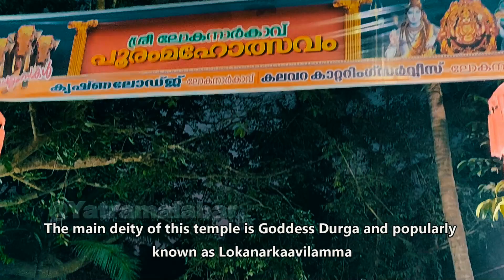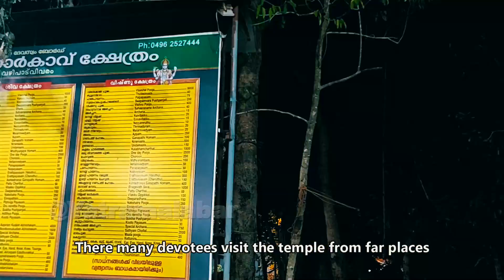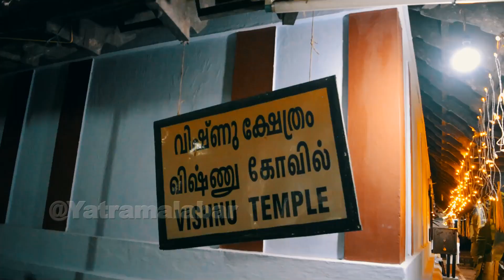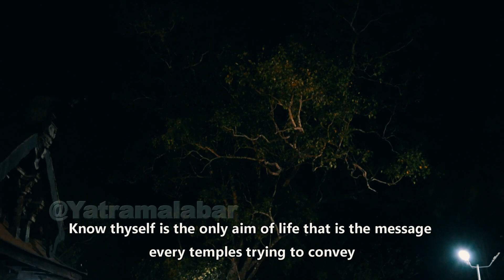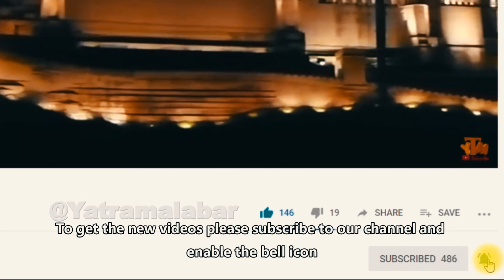The Great Message of Lokanarkaavilamma||ലോകനാർ കാവിലമ്മയുടെ സന്ദേശം- with subtitles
Lokanarkavu Temple

Lokanarkavu Temple is an ancient Hindu temple situated in Memunda 4 km from Vatakara, in Kozhikode District, North Malabar region of Kerala state of south India. Lokanarkavu is a short form of Lokamalayarkavu which means lokam made of mala, aaru and kavu.

Festivals: Vrischikam Utsavam, Meenam Utsavam, Navaratri
Deity: Durga